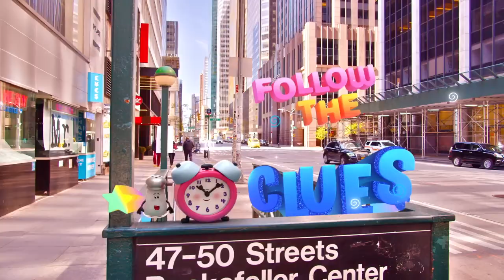Blue's Big City Adventure OFFICIAL TRAILER Paramount+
funny videos 2020 whatsapp - try not to laugh funny videos 2020 | fun funny

funny videos 2019 whatsapp - try not to laugh funny videos 2019 | fun funny

funny videos 2018 whatsapp - try not to laugh funny videos 2018 | fun funny

funny videos 2017 whatsapp - try not to laugh funny videos 2017 | fun funny

funny videos 2016 whatsapp - try not to laugh funny videos 2016 | fun funny

1) whatsapp funny video
2) whatsapp funny status
3) whatsapp comedy video
4) whatsapp funny pranks
5) try not to laugh
6) funny indian videos

thankyou